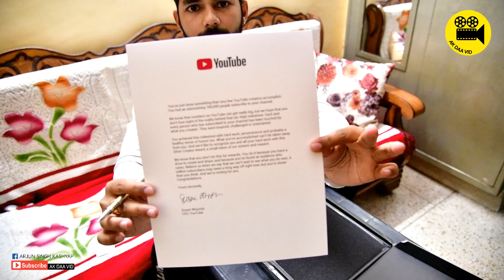V26 | Silver play button ki kahani | YouTube Creator Award Unboxing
Aap sabhi ka tahe dil se shukriya.
Aap sabhi ko ye batate huye bahut khushi ho rhi h ki apne YouTube Channel ka Silver Play Button aa Chuka hai, aur agar ye ho paya hai to sirf aap logo ke Support ki wajha. So Guyss thank you soooo muuuchh aap sabhi ka bahut bahut Dhanyawaad.